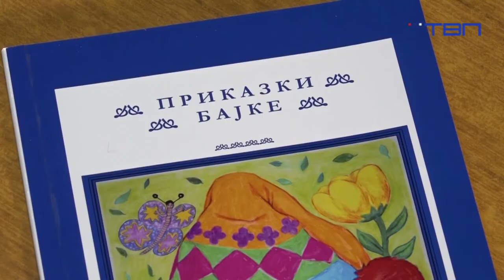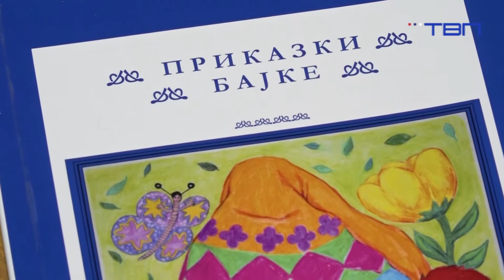TV Pancevo - Dvojezična knjiga ,,Bajke" predstavljena đacima OŠ „Moša Pijade“ iz Ivanova